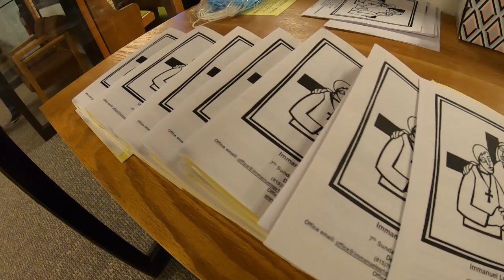The Confirmation of Kayden Terry Marie Ohme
Produced by the Immanuel Lutheran Church Council 2024
For more information about our church,

Sunday Church service begins at 9:00 am